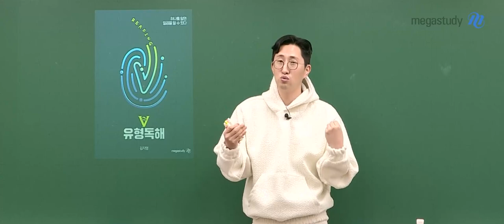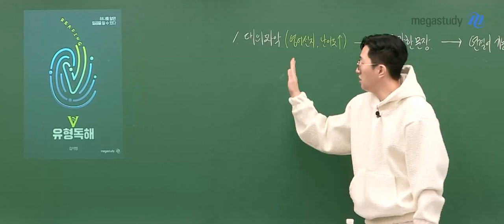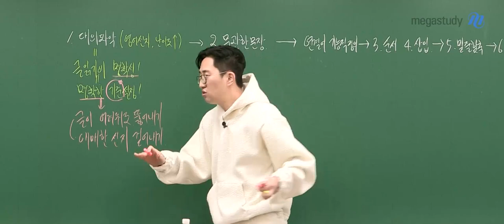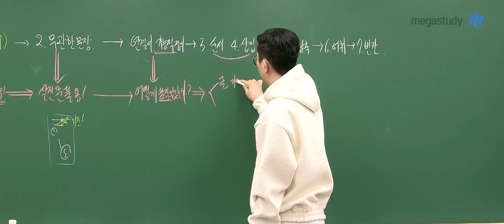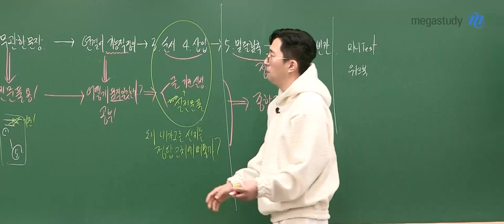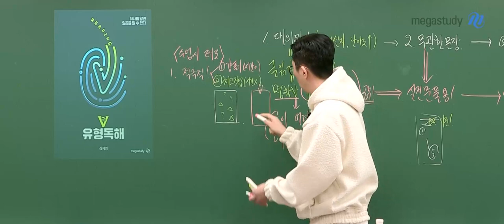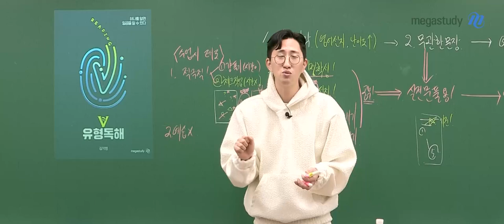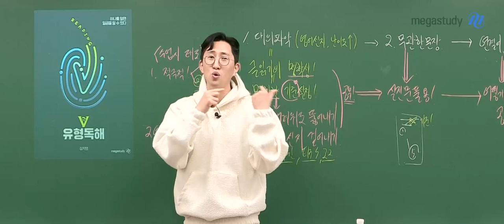[메가스터디] 영어 김지영쌤 - [2024 NEW] V유형독해 OT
영어 김지영 선생님의 [2024 NEW] V유형독해 OT 영상입니다.